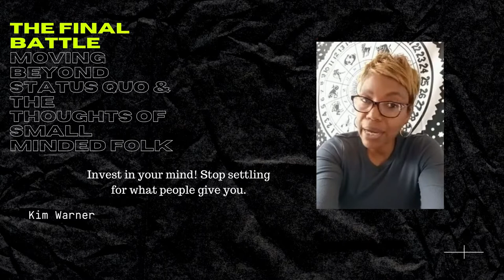Empty minded folk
So many people go for the ish the world gives them. I a little different and heres a message for those who wait for others to show them the way concerning life. So many people are challenged through the thoughts they have been fed... Keep going for it. Leader or sheep?
I know who Iam... figure yourself out. Focus on you!